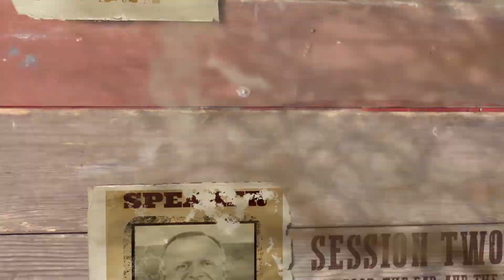2023 Northcentral PA Mantour Promo Video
North Central PA men, it’s time to saddle up!